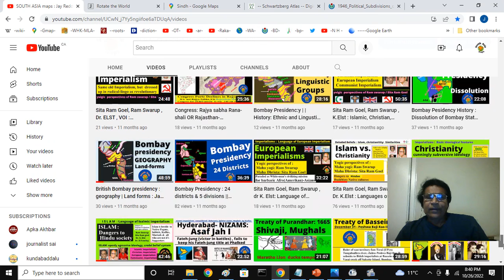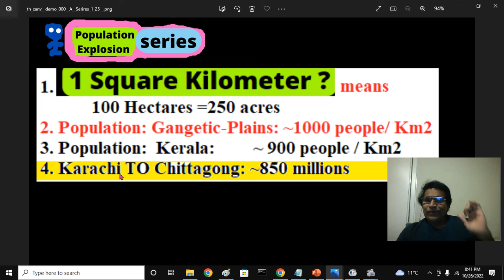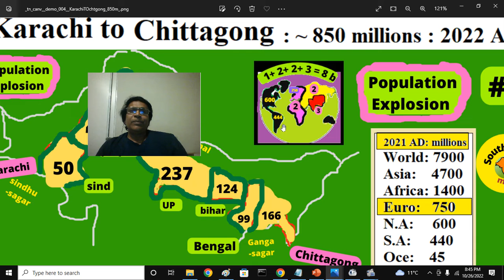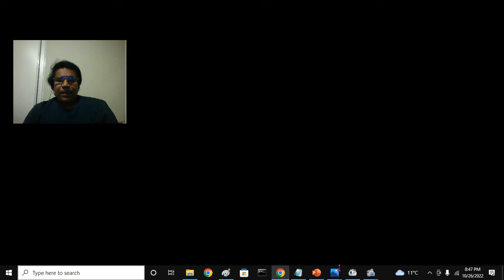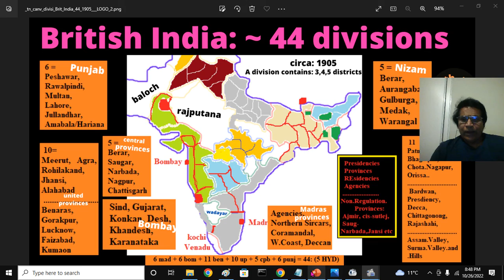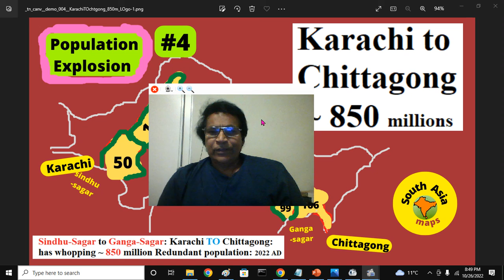Human Population #04: Karachi To Chittagong: 850 million people || Population Explosion :Jay Reddy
Indo-Gangetic Plains : whopping 850 million humans  (2022 AD)